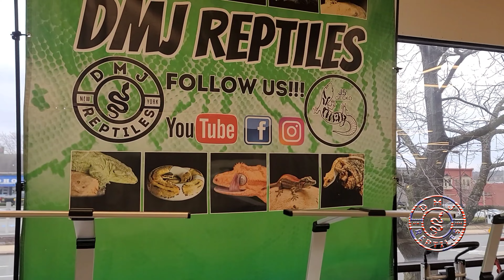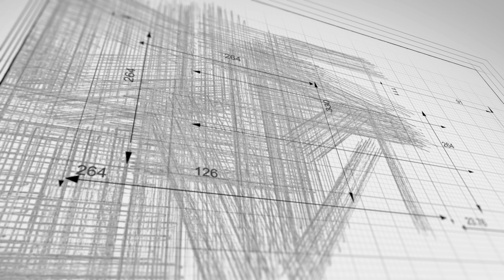We are all set up at The New England Reptile Expo in Manchester NH. 4/3/22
come on by